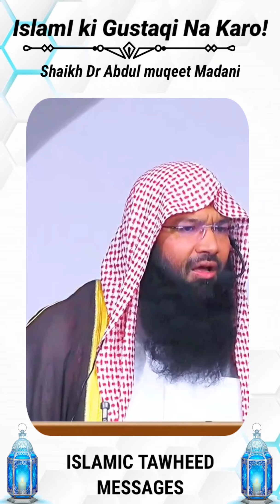islam ki Gustaqi Na Karo || Short Video || Shaikh Dr Abdul muqeet Madani